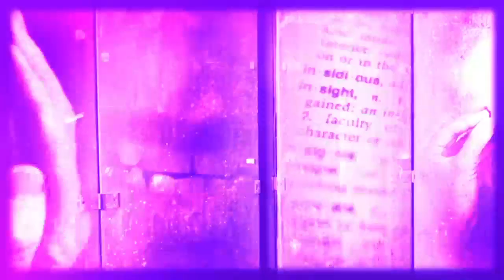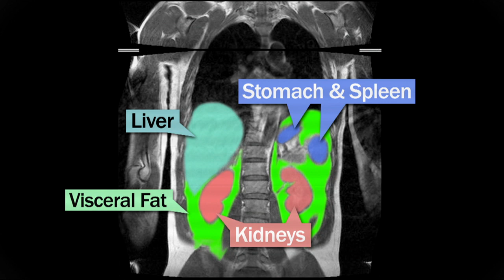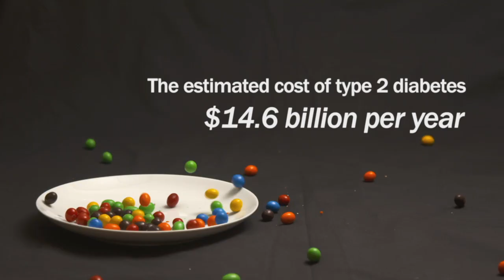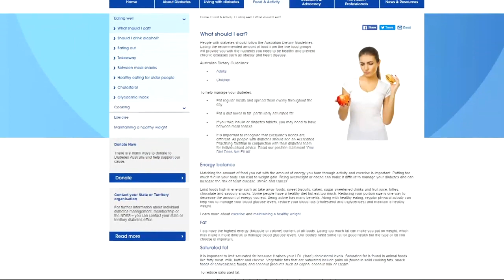How do we beat type 2 diabetes?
A special Insight with Michael Mosley looking at the prevention and regulation of type 2 diabetes. Can it be beaten?